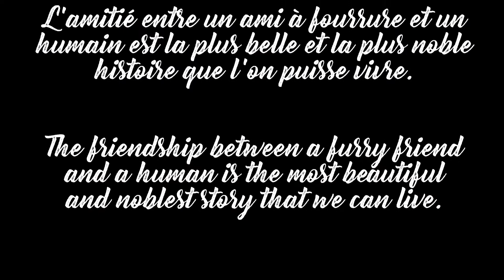The way old friends do.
Dogs are pets, but Old English Sheepdogs are family
Les chiens sont des animaux de compagnie, mais les vieux chiens de berger anglais font partie de la famille